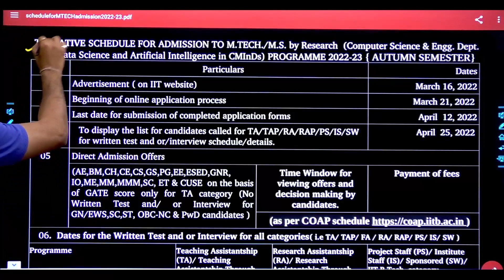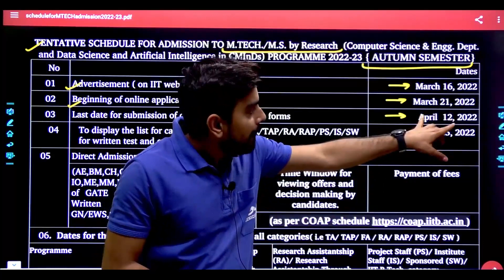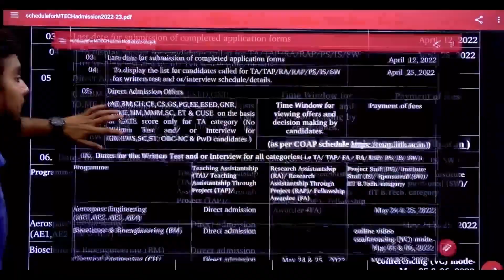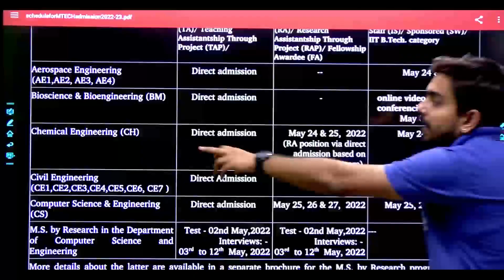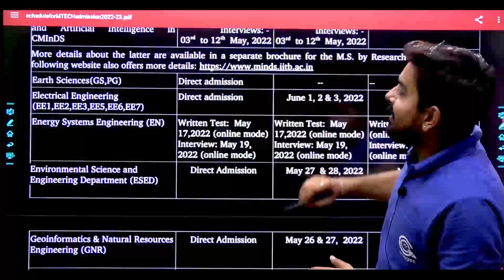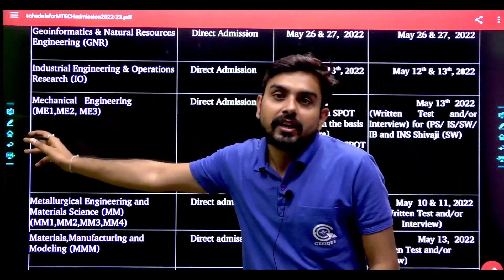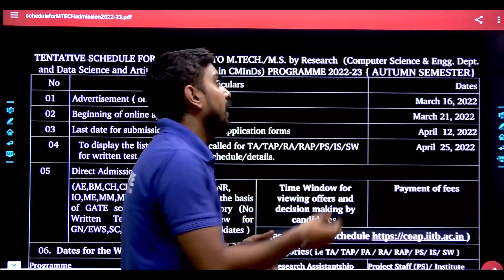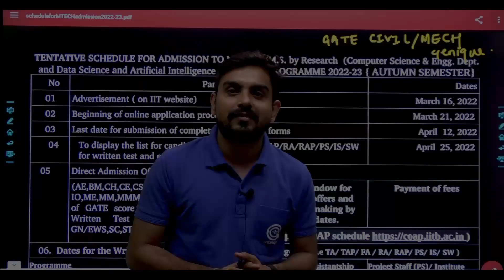IIT Bombay M.tech/MSR Forms out || Direct Admission || Written Test & Interview